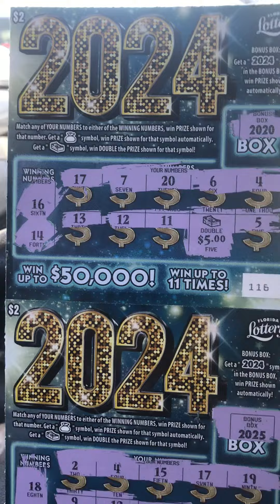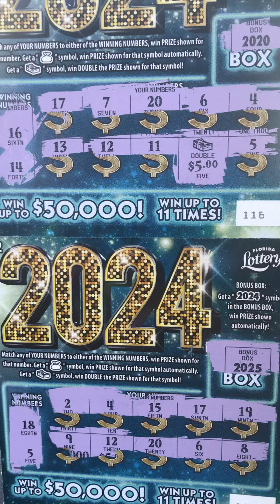2024🌄Win Lottery🌄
2024 Lottery
Play Playlists For More👀📱